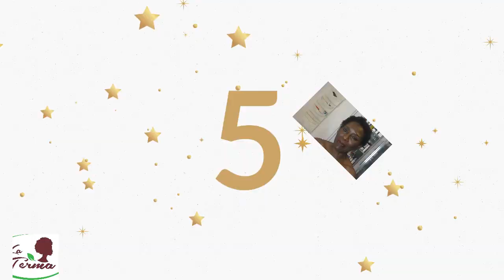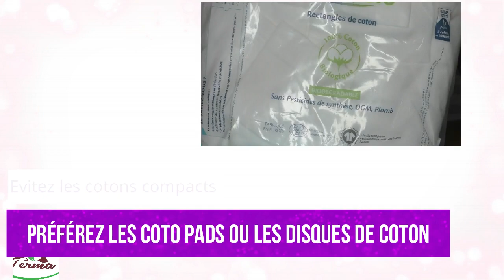DEMAQUILLEZ VOUS AVANT LE DODO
Regardez la vidéo en 720P merci .
Je suis la terma ,pharmacienne et luttant contre la Dv,,J'aide toutes les femmes à se sortir de la dépigmentation ,par mes conseils et par le choix de leur produit,et aussi grâce à un soutient psychologique,des encouragements ,aucun jugement

snapchat A vos visages ,la terma